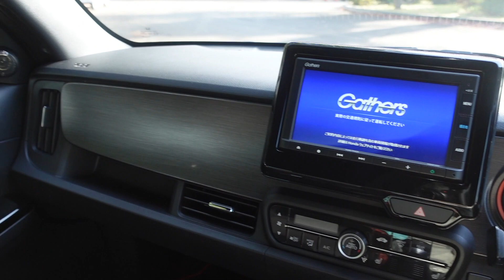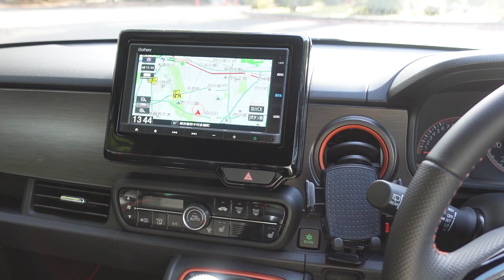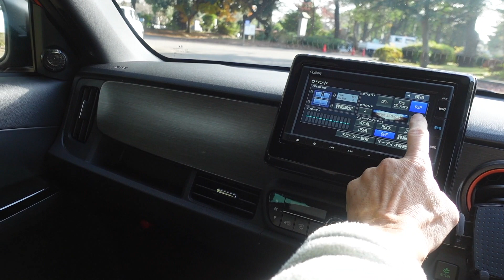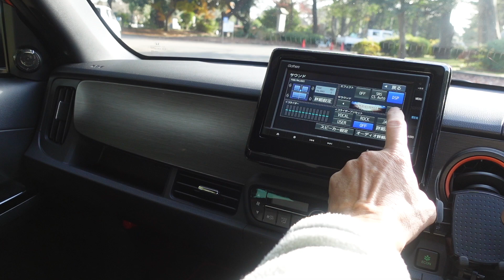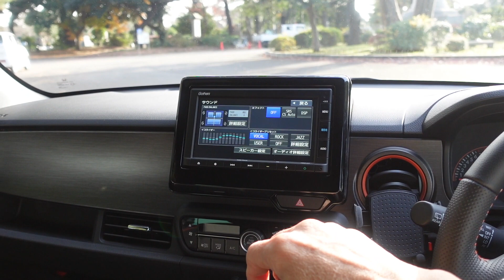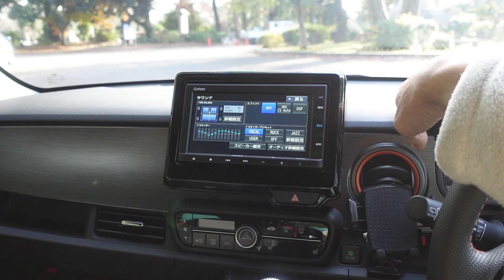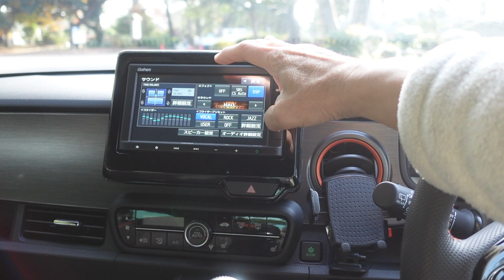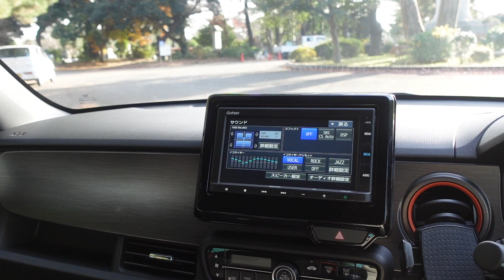【新型ホンダ N ONE RS 6MT】オーディオ設定でいい感じ？OPナビで標準スピーカーにKENWOODのツイーター KFC-ST0を追加した仕様です。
今回は手抜きのデットニングもどきでどうなるか？
このチャンネルは「大人のバイクの楽しみ」というテーマでやっています。（時々バイクに関係無い事も）
・雑談、グチ、思い出話などバイクで走りながら語るなど・・・
・四輪車関係 愛車のN ONEなど